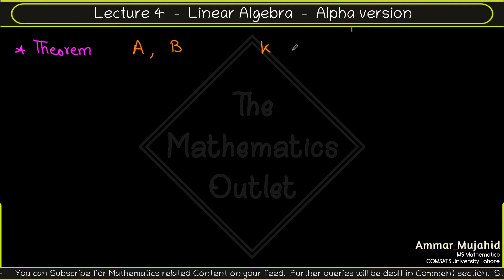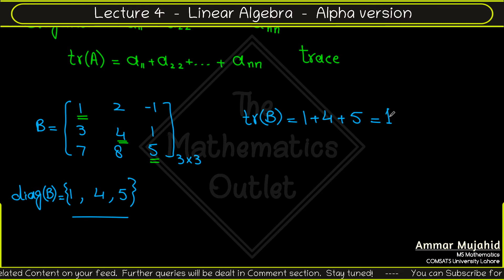Transpose of a matrix | Diagonal entries and trace of a matrix in urdu | Linear Algebra || Lecture 4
In this lecture, we will discuss, What is transpose of a matrix and how to find transpose of a matrix? The diagonal entries of a matrix and then discuss the trace of a matrix with properties of trace of a matrix.

Transpose of a Matrix | Don't Memorise
Transpose of a matrix | Matrices | Precalculus | Khan Academy
How to Find the Transpose of a Matrix
Mathematics: Trace of a Matrix
Trace of Matrix and Properties
How to find the trace of a matrix - multiple examples
The Trace of a Square Matrix

𝗧𝗶𝗺𝗲𝗦𝘁𝗮𝗺𝗽𝘀

⏰ 𝙏𝙞𝙢𝙚𝙨𝙩𝙖𝙢𝙥𝙨 ⏰
Will be updated soon.